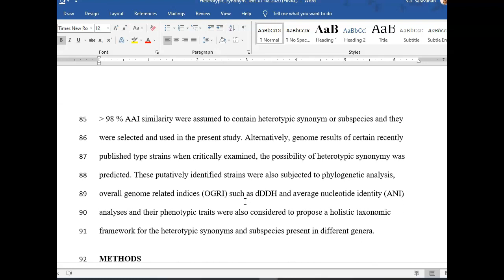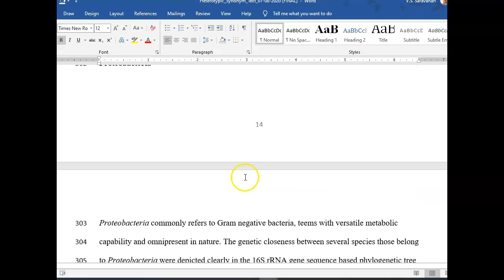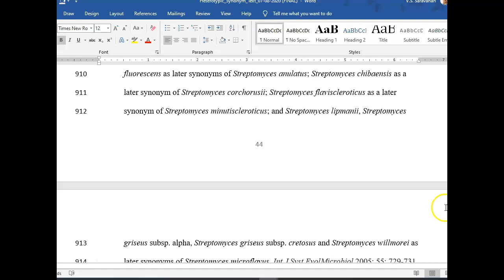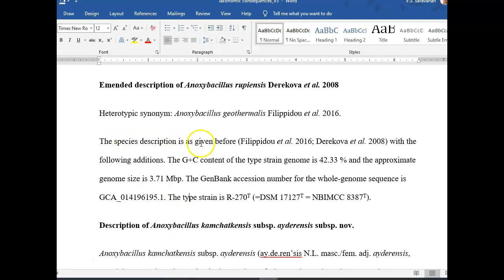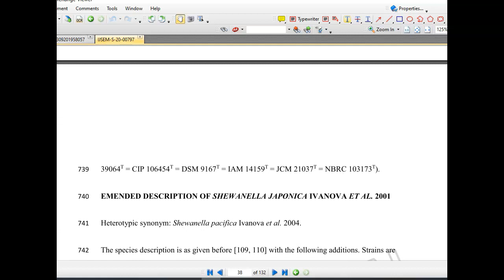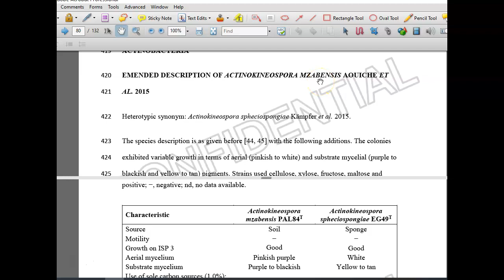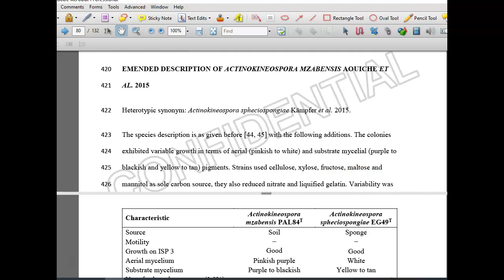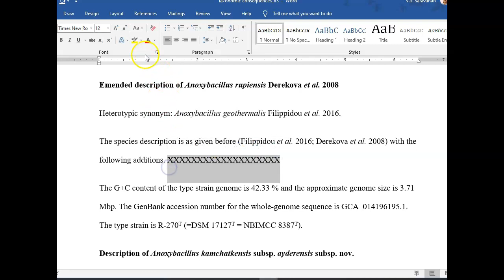How to write emendation for the species